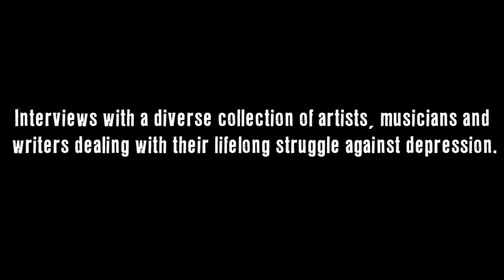"ARTISTS: Depression, Anxiety & Rage" Trailer for a film by Lydia Lunch & Jasmine Hirst.